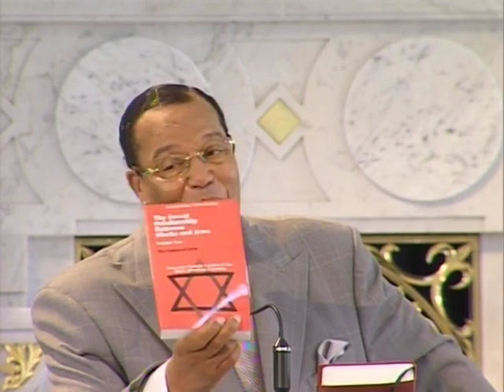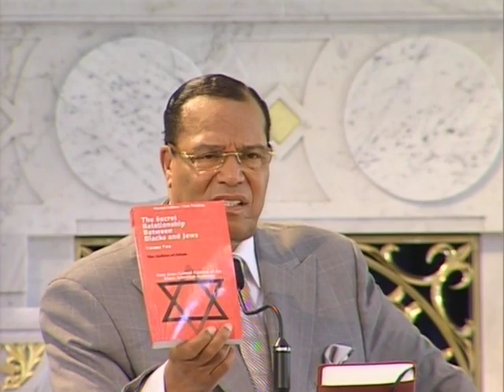The Hon Min Louis Farrakhan - Farrakhan Speaks Nov 7, 2010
Nov 7, 2010 - Mosque Maryam, Chicago, IL